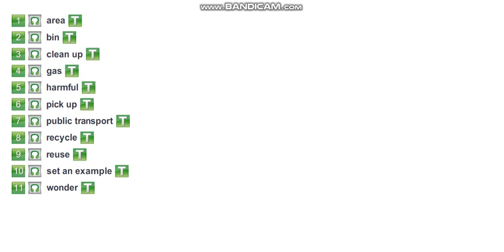EXCEL 6 for Kaz M9f / CHECK THESE WORDS / p.108